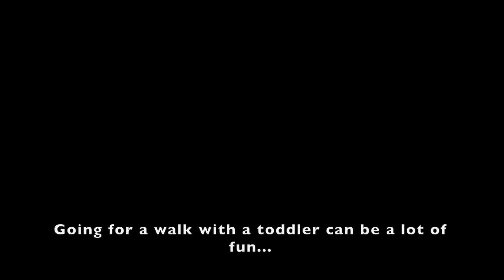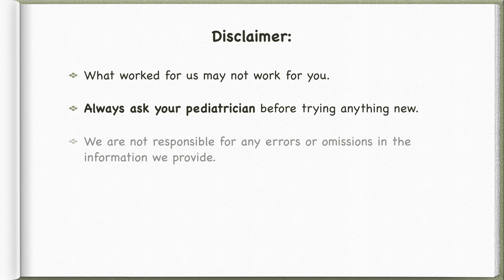Outdoor activities for a toddler: #4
Going for a walk with a toddler: Things to do.

Going for a walk with a toddler can be a lot of fun... However, sometimes it can be challenging to come up with ideas of how to entertain them... I'm sharing what I've discovered so far...

I'm sharing my serendipitous findings...